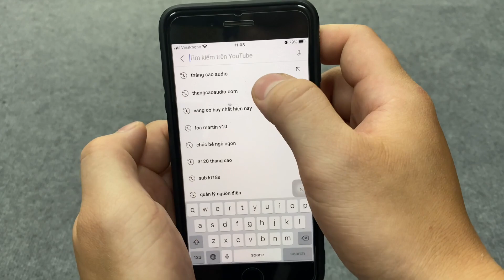Loa karaoke Lx acoustic S12 | Test gửi A.Biên _ Hải Dương | 0943687690